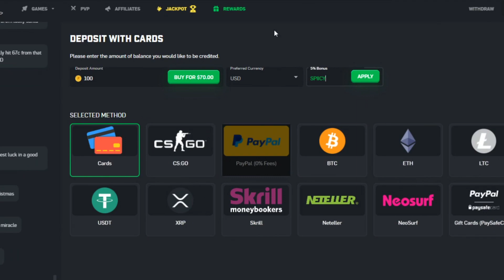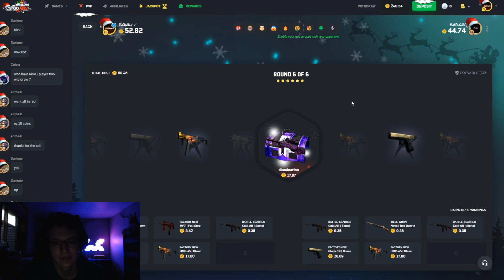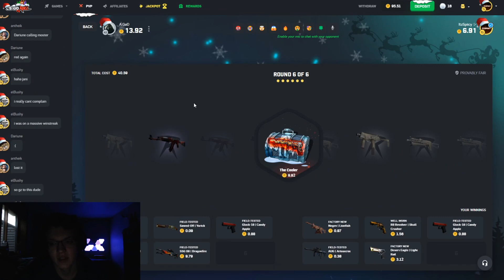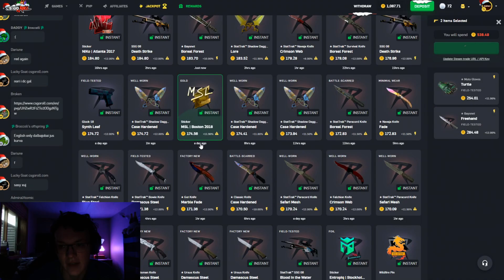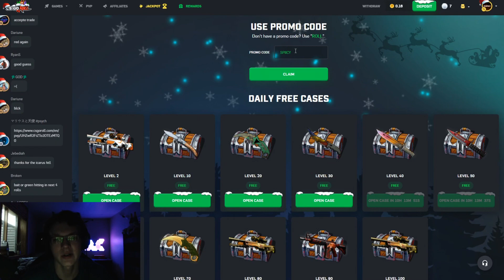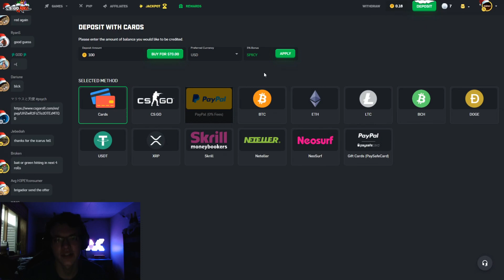THIS *NEW* CSGOROLL CASE PAID OVER $1000 🤑 (CSGOROLL)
► Tags 🏷️
csgoroll free coins
csgoroll crash
csgoroll case battle
csgoroll case opening
csgoroll gambling
csgoroll crash strategy
csgo gambling
csgoroll strategy
csgoroll free cases
csgoroll code
csgoroll case
csgoroll case battles
csgo betting
csgoroll biggest win
csgoroll roulette
csgo roll
csgoroll legit
csgoroll all in
datdrop case battles